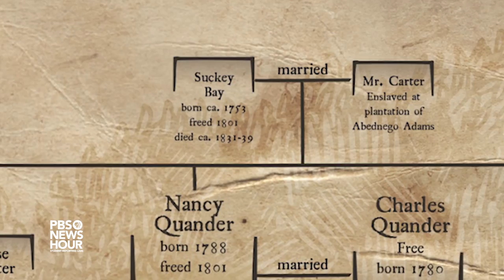The Quander Family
A tour guide at George Washington's Mt. Vernon, who is also a distant relation of a person who was enslaved at the Virginia estate, offers his perspective about American history, slavery and the founding fathers. Produced by fellows of the 2017 SRL Academy. Student Producers/Videographers/Editors include: Nick Hinojosa of Etiwanda High School in CA, Jaycie Iha of Maui Waena Intermediate School in HI, Mary Williams of Hughes Stem High School in OH, Isaac Hernandez of Cedar Ridge High School in TX. Mentor support provided by Elis Estrada of the PBS NewsHour, and Gina Gray of Dalton Middle School, GA.